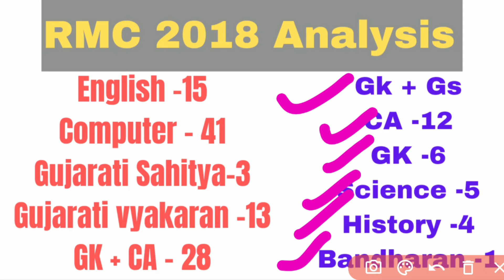RMC 2018 Exam paper Analysis | RMC 2021 syllabus | Happytohelp | Class 3 exam analysis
RMC 2018 Exam paper Analysis | RMC 2021 syllabus and  Class 3 exam analysis

Our contents details:-

Talati exam preparation
# Talati news
# Talati tips
Talati motivation
Exam tips
Exam related questions
Self believe
# self confidence
gujarati exam
Gujarat exam
# short video
# short video in gujarati

🤘🤘 પોતાની જાતને સક્ષમ બનાવો.
👌👌 સારી અને સાચી સલાહ
👍👍 પોતાની જાત પર વિશ્વાસ રાખો.